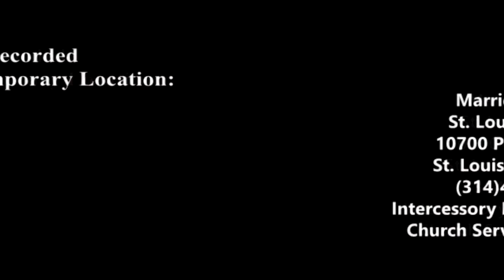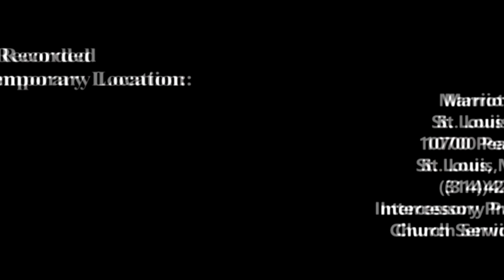February 23, 2020: Working in God's Ministry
Title: Working in God's Ministry

Speaker: Pastor Bori Oginni

Address:
Marriott Hotel
St. Louis Airport
10700 PearTree LN.
St. Louis, MO 63134
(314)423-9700